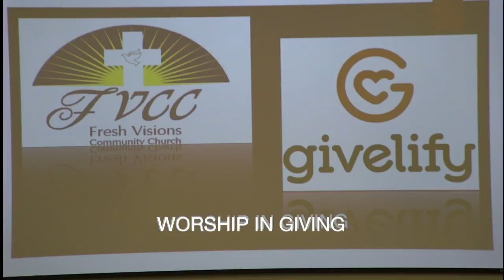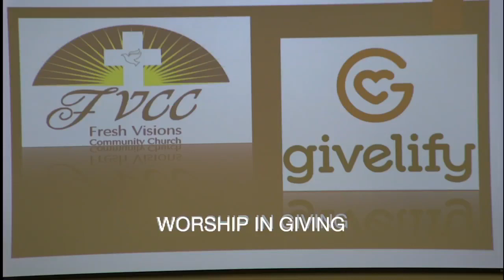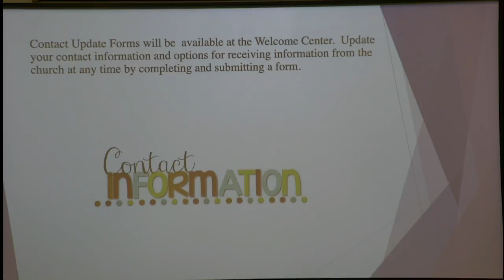Graduating From A Grasshopper to A Giant Mindset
Morning Worship
Numbers 13:1-3; 25-33 NKJV
Sunday, June 4, 2023
Rev. Roy Newman, Senior Pastor